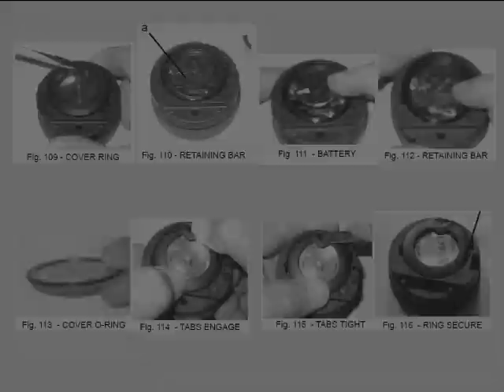Oceanic Veo 2.0 dive computer - Online Class - m2s2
Veo 2.0 Overview & Features: Features